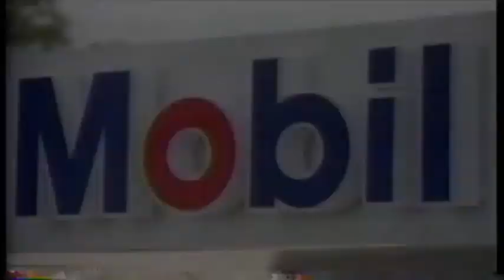January 2, 1995 (Cotton Bowl) - #21 USC vs. Texas Tech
1994 College Football - '95 Cotton Bowl